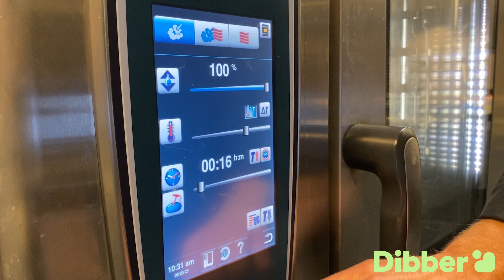Koka ris i ångugn för storkök med ångfunktionen - Matgården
Rickard från Dibber lär dig hur man använder ångugn för storkök för att koka ris med ångfunktionen.

Ångugn för storkök används på alla Dibbers förskolor, grundskolor och anpassade grundskolor som får sin mat levererad av Matgården.

Dibbers Matgård är en innovativ matlagningslösning med en passion för att främja hälsa, kunskap och matglädje. Läs mer om Matgården

Läs mer om hur vi på Dibber jobbar med våra måltider